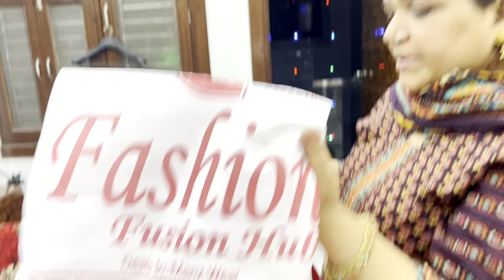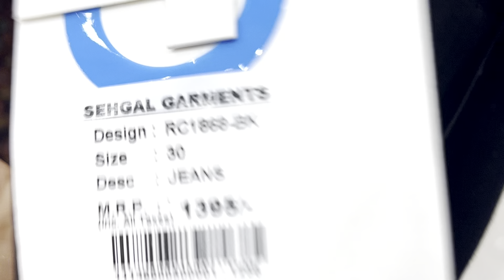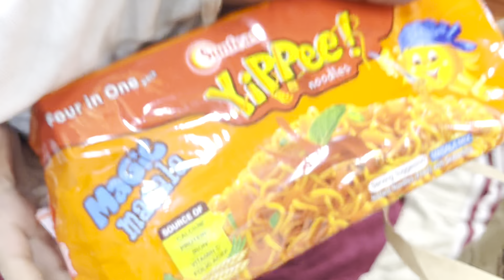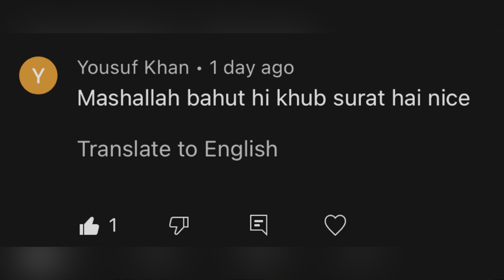Khushi ke din kareeb 😍❤️🥳 Family Vlogs